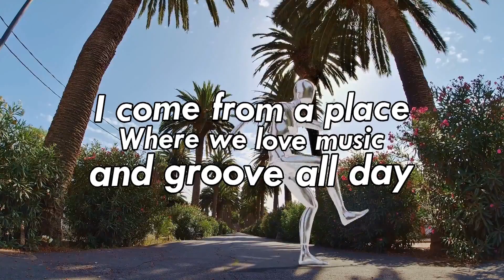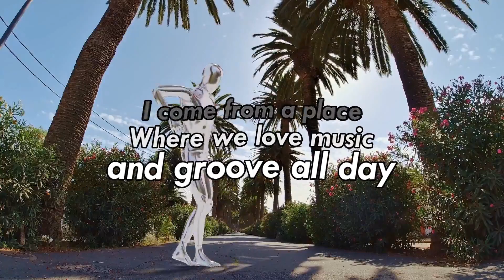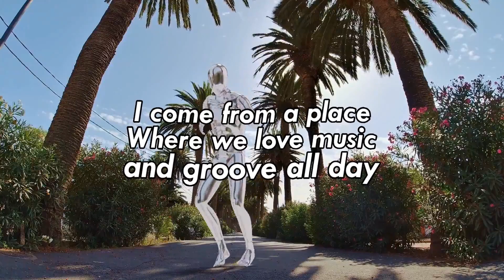Prince Bobstar - Palm Wine ( visualiser)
New tune Palm-wine princebobstar afro-beat
Listen. Share. Likes
Follow @princebobstar on insta &Twitter